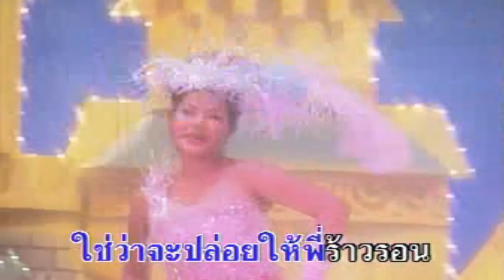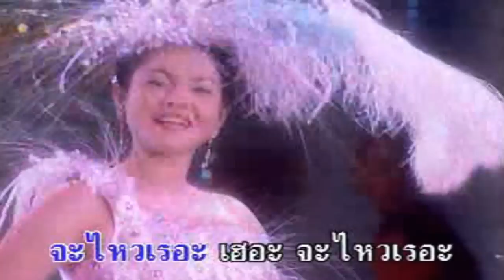จะเลี้ยงไหวเรอะ - อาภาพร นครสวรรค์ [Official MV]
อัลบั้ม : 9+2 จะเลี้ยงไหวเรอะ

วีดีโอนี้จัดทำเพื่อความบันเทิงเท่านั้น ไม่ได้มีเจตนาจะละเมิดลิขสิทธ์แต่อย่างใด